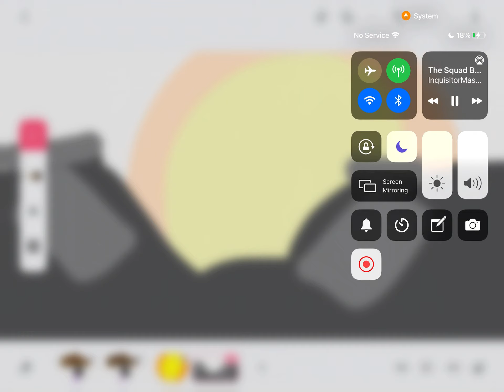Kevin’s last showdown